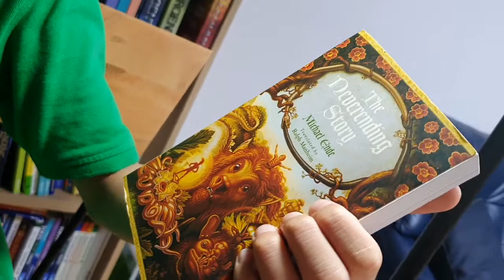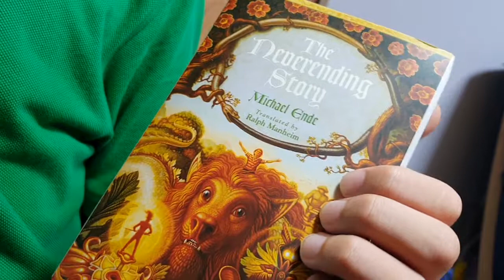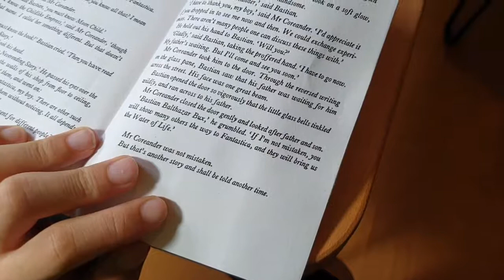[BookQuester] 'The Neverending Story'...The Best Classic Fantasy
- by Michael Ende (1979 )
- Fantasy, Classic
- The journey to her tower leads through lands of dragons, giants, monsters, and magic